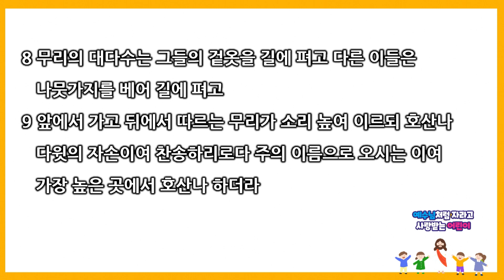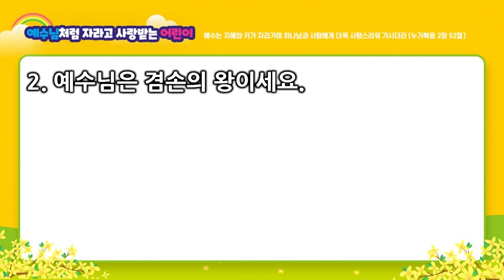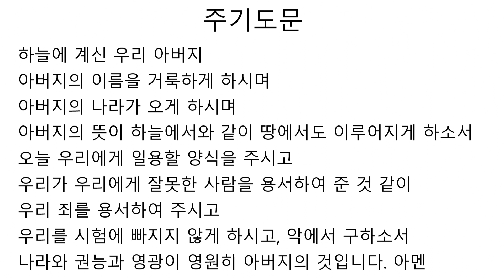[용인기쁨의교회] 4월10일JCS유초소년부/윤재남 교사/마21:1~9/예수님이 나귀를 타셨어요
날짜: 2022년4월10일 JCS 주일학교예배
말씀: 윤재남 교사
본문: 마태복음21장 1~9절
제목: 예수님이 나귀를 타셨어요